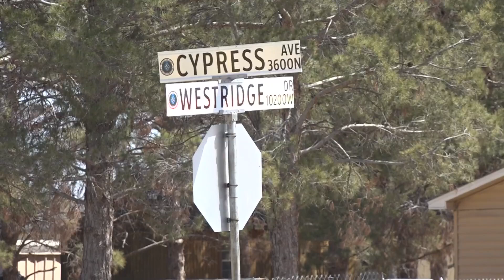Teen arrested after shooting leaves 21-year-old dead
One man was found dead on scene and a man believed to be the shooter was arrested.